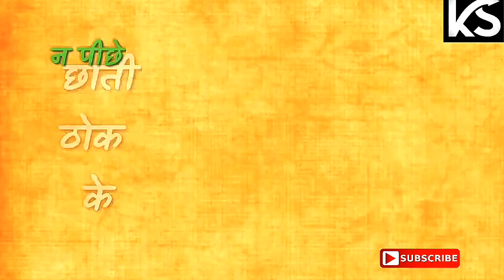"Fan Khanne Aale Ka Status ll New Haryanvi Status ll Haryanvi Badmashi Dialogue Status ll"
"Fan Khanne Aale Ka Status ll New Haryanvi Status ll Haryanvi Badmashi Dialogue Status ll KAMAL KUMAR SAIN"

हेलो मेरा लाडला भइया ने राम राम

                   Playlist links🔗

 1⃣       🇮🇳💪New Indian Army status:-

3⃣      🔫🔫New Haryanvi Whatsapp status :-

 4⃣        😭😭New Sad song status :-

5⃣      🙏👏🤲New Bhole Baba status:-

6⃣       💪💪💪New panjabi Status:-

7⃣     🇮🇳🇮🇳New Jammu Kashmir status:-

8⃣      🙏🙏 New God Status:-

9⃣     👧👧👧Raksha Bandhan special status:-

🔟        👨‍💼👨‍💼👨‍💼👨‍💼मेरे यार  Status :-

 1⃣1⃣   ❤️😘💞😍New Hariyana Love Status:-

1⃣2⃣     🎬🎬🎬🎬New Movie dialogue  status:-

1⃣3⃣   🧕👳 Maa Bapu hariyana status:-

1⃣4⃣    🚩🚩🙏🙏New Bajrangbali status:-

1⃣5⃣   💕💯🍁☄🌸Best friendship status:-

1⃣6⃣     ☝↔👱👱All world best motivational video video:-

1⃣7⃣   🇮🇳🇮🇳🇮🇳💞New Desh Bhakti status:-

1⃣8⃣    🔊🔊हरियाणवी कविता Status:-

1⃣9⃣    🙏🙏🚩Ganpati babba status:-

2⃣0⃣     👏🤲🙏🚩New Khatu Shyam status:-